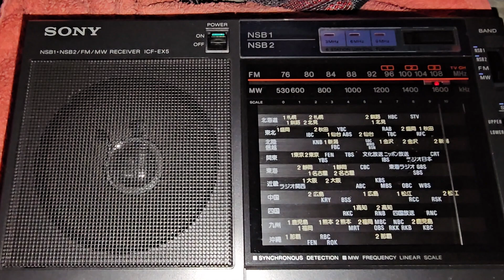SONY ICF-EX5. Пионерский диапазон. Хулиганы